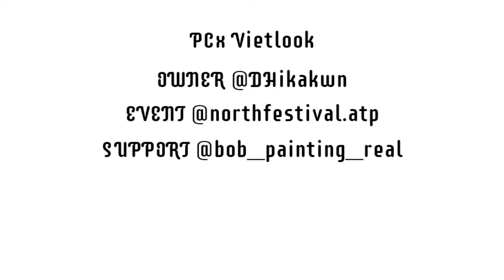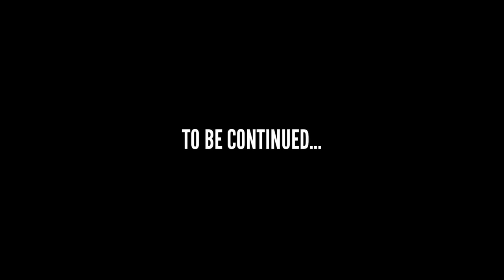Project Cat Vespa S 150🔴Restorasi Vespa S 150 3v (BOB Painting Carbon)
CP Endrosement/Konsultasi/Etc,
Via Instagram :